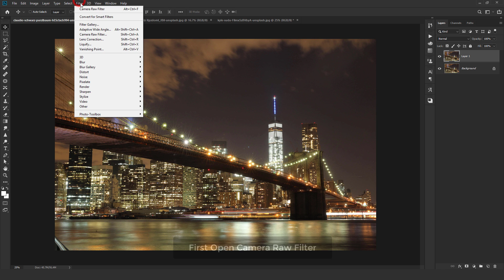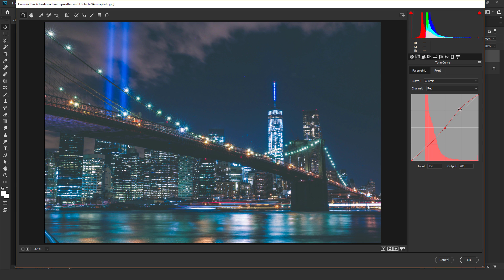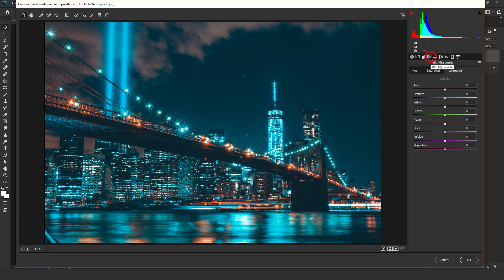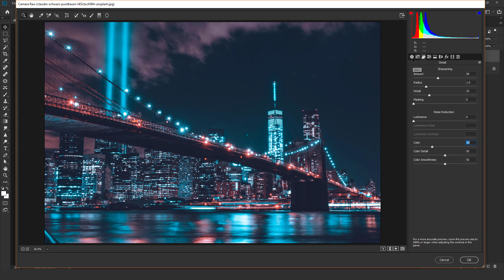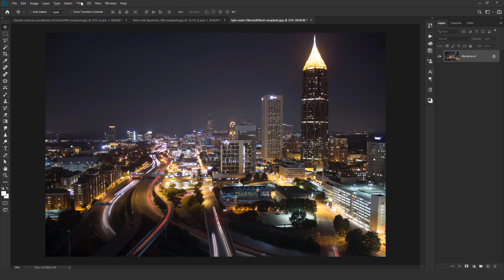Neon Lights Effect - Lightroom Mobile & Photoshop Free Preset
In this video I will show you how to add Neon Light Effect to your photos.